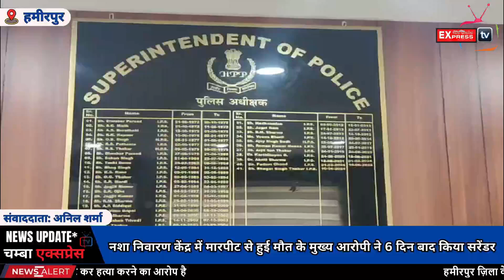बड़सर:नशा निवारण केंद्र में मारपीट से हुई मौत के मुख्य आरोपी ने 6 दिन बाद किया सरेंडर,एक अभी भी फरार